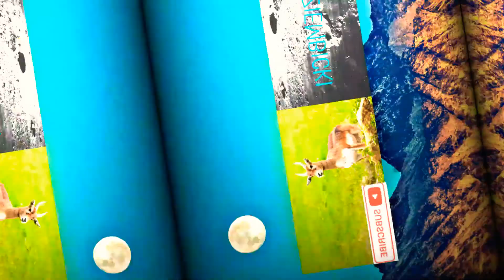Zbliżenie na samolot | ZOOM test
Zbieram na nikon coolpix p1000

Aleksander Ziembicki
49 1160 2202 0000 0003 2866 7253

Dziękuję bardzo :-)